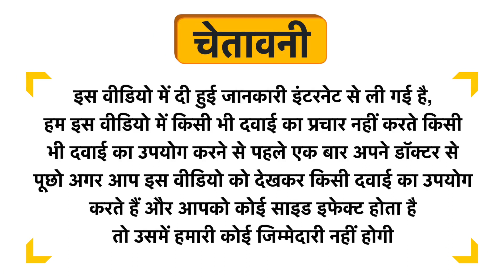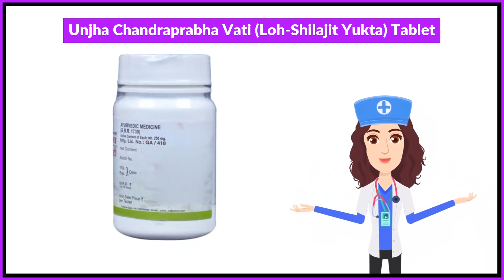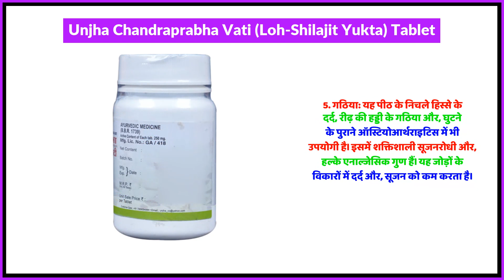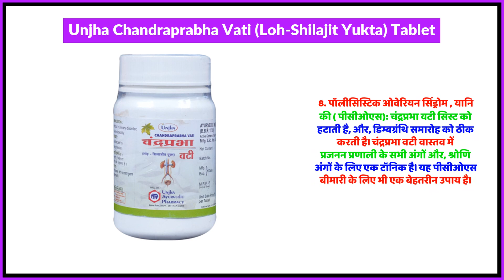Unjha Chandraprabha Vati (Loh-Shilajit Yukta) Tablet Uses in Hindi | Side Effects | Review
Unjha Chandraprabha Vati (Loh-Shilajit Yukta) Tablet Uses in Hindi | Benefits | Side Effects | Dose